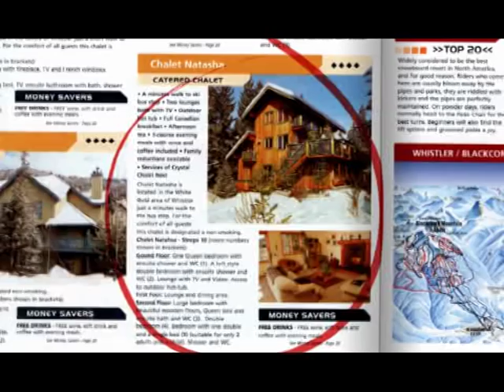Skiing and snowboarding video that I shot in Vancouver, Grouse Mountain and Whistler in 2003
This is the skiing and snowboarding video that I shot in Vancouver, Grouse Mountain and Whistler in 2003 using a Sony HandyCam and bullet camera.